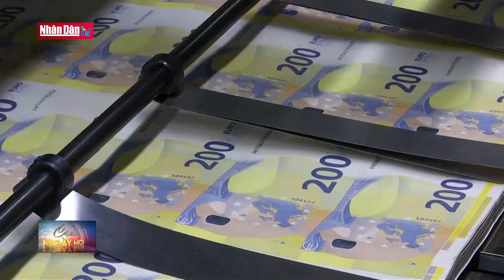Nợ công Eurozone tăng mạnh trong năm 2020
Nợ công Eurozone tăng mạnh trong năm 2020 | Truyền Hình Nhân Dân
1. Dự Báo Thời Tiết Hôm Nay